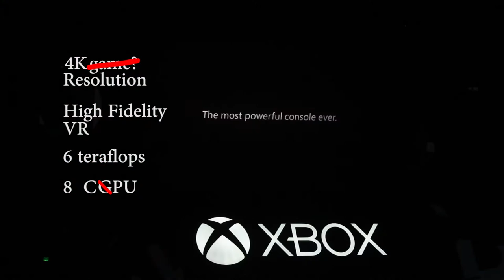XBOX Conference E3 2016 SUPER LATE Karcamo Reactions